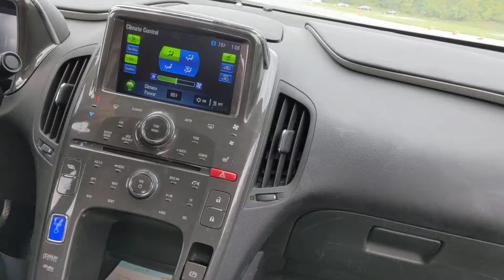Tire Rack Street Survival Skills Course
Well done by a young lady in a Chevy Volt.